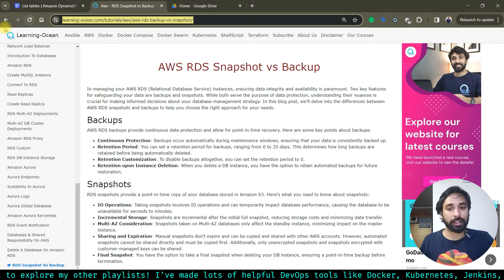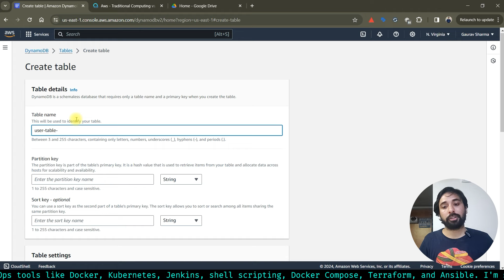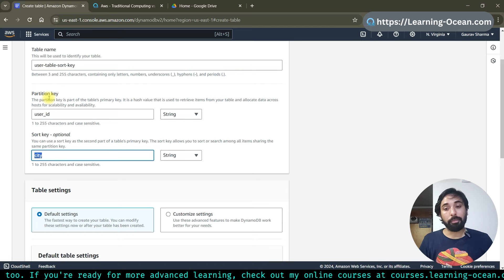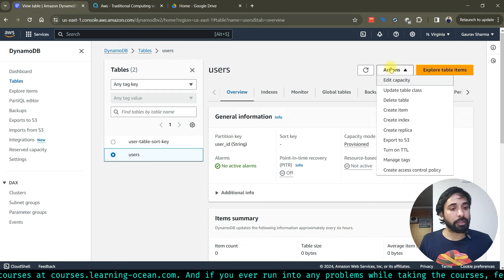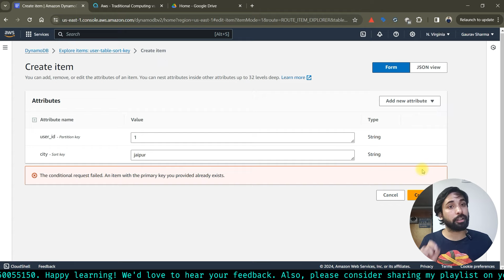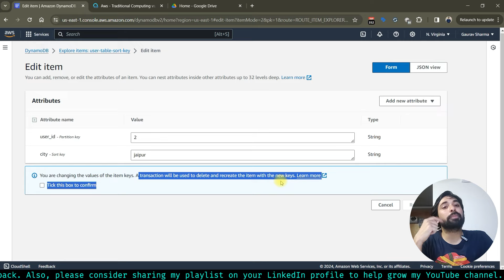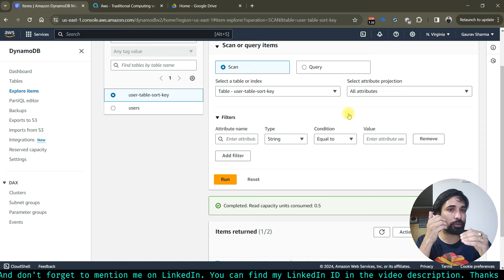AWS Tutorials - 145 - Amazon DynamoDB - What is sort key - what is the use of sort key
aws tutorials
aws services